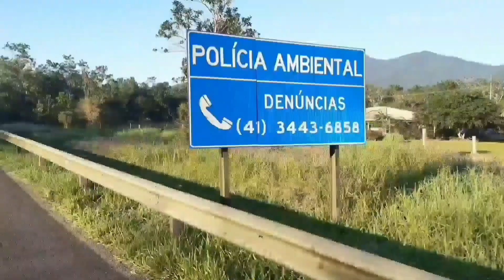Como fazer um delicioso queijo (Dona Rose fez 23 queijos )